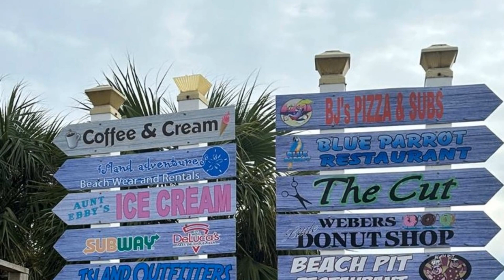Engineered plans included!!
Presented by Christal Stevens, eXp Realty. .